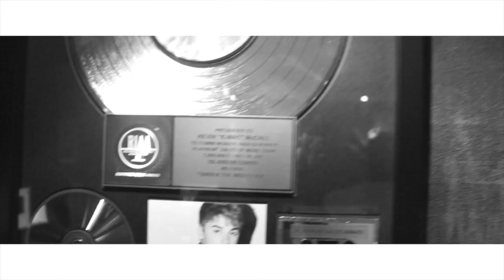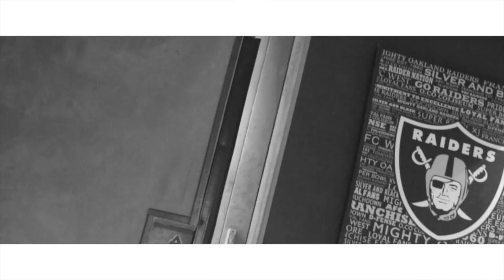In The Studio w/ tha talented Kevin McCall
K-Mac preparing for 3 projects at once RNG Music , GLD and the self titled album Kevin McCall Jr

- Shot and Edited By JB x KeefaBlack -